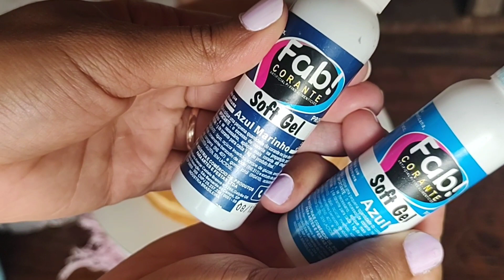COMO FAZER BOLO DA NOSSA SENHORA APARECIDA/EFEITO DE TERÇO NO BOLO📿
Oi gente! o vídeo de hoje e de uma decoração de bolo no tema de nossa senhora Aparecida e eu vou mostrar pra vocês como fazer um lindo degradê de cores na cor azul, vou ensinar pra vocês também como fazer o terço da nossa senhora que fica muito lindo, então assista o vídeo até o final pra não perder nada e se possível deixe seu like pra mim ajudar aqui e se vc ainda não for inscrito se inscreva no canal aqui tem muitas dicas legais pra quem quer fazer um bolo de aniversário simples e lindo!
beijosss